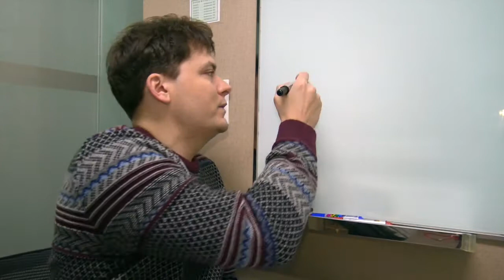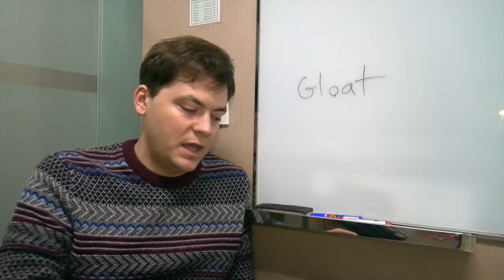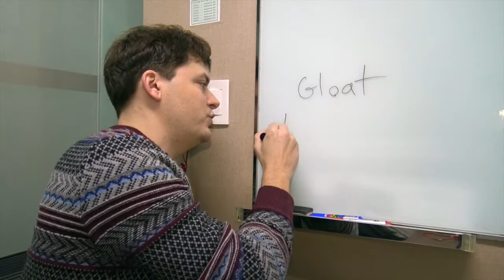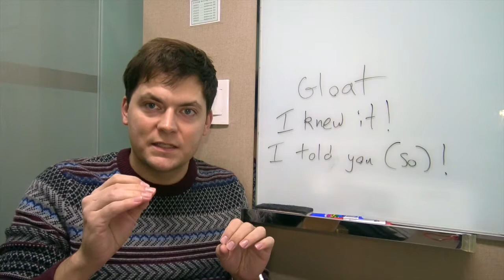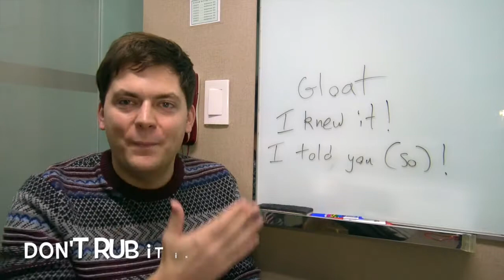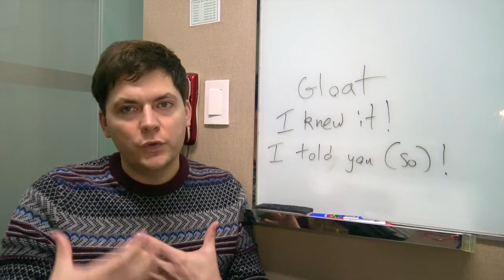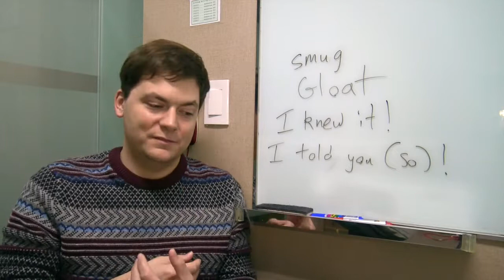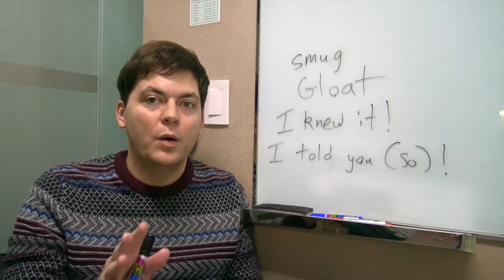영어 워크숍 22: Don't Gloat! (구독자 전용 93)